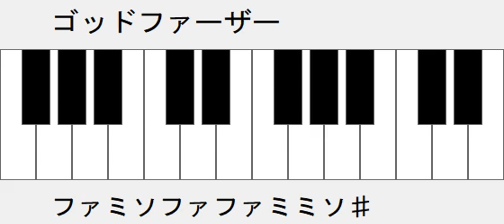ゴッドファーザー ドレミ鍵盤つき